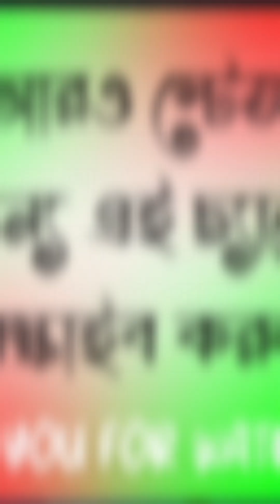ইচ্ছে করে আমার বৌউদি কে লাগাবো ।। বৌদি লাগাবো নাকি dance।। Tanmay village program#2023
ইচ্ছে করে আমার বৌউদি কে লাগাবো
your Quarries:-

ইচ্ছে করে আমার বৌউদি কে লাগাবো song

বৌদি লাগাবো নাকি

বৌদি লাগাবো নাকি dance

boudi lagabo naki

boudi lagabo naki song

 boudi lagabo naki dance

hit dance video